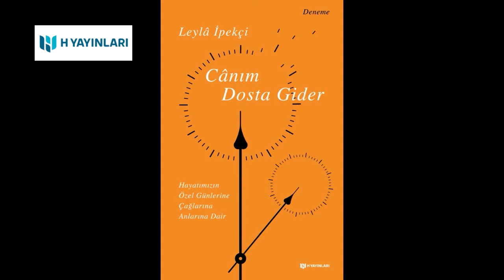Leyla İpekçi'nin sesinden "Cânım Dosta Gider"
Kitabı satın al:
Korona günlerinde bir eşlik önerisi:
Gel ey gözüm ağla gülmezem ayruk
Canım dosta gider gelmezem ayruk
Ne gam bu dünyada bin kez ölürsem
Anda ölüm olmaz ölmezem ayruk

“Bir baktık yıllar içerisinde özel günlere ait yazılanlar çok birikmiş. Defalarca sevgililer gününü yorumlamışız farklı anlamlar vererek. Keza anneler gününü, kış ve yaz Ramazan gecelerini, bayramları, kandilleri, farklı takvimlerde yeni yılları.
Bazen biz anlam atfettiğimiz için özel gün olmuş, bazen sıradan bir an içre öyle olağandışı bir zaman koridoru açılmış ki, kendiliğinden özel güne dönmüş hayat. Zaten böyle bakılınca hiçbir şeyin tekrarı olmadığını fark ediyor ve her günün özel olduğunu teslim ediyorsunuz. Hadi dedik, bari biriken yazılardan bir seçki yapalım ve zamanın dönüp dolaşmasından mülhem, biri diğerinin üzerinden geçmeyen açık uçlu çemberlerin sonsuzluğunda bir çerçeve çizelim. Hayatımızın özel günlerine, anlarına, yıllarına, çağlarına dair; yolculuk boyunca nerelere uğradıysak…
Bazen farklı bağlamlarda, farklı anlamlara büründü aynı sözler, bazen aynı hikayelerde başka kelimelerle anlamını buldu. Velhasıl devam etti kalemin yolculuğu. Yunus’un dizeleriyle başlayıp bambaşka bir yazıda yine aynı dizelerle tamamlandı ilk halka. Zaman döndü dolaştı, her şey ‘bir’den oldu!”